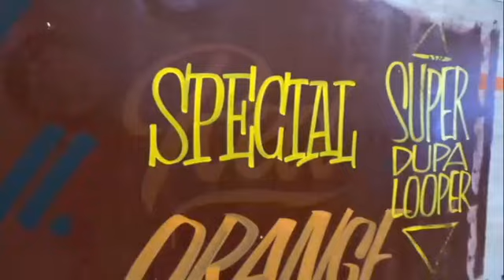Hand Lettering by John King